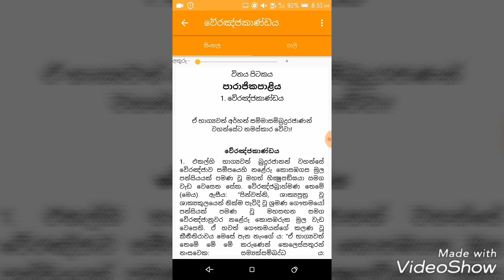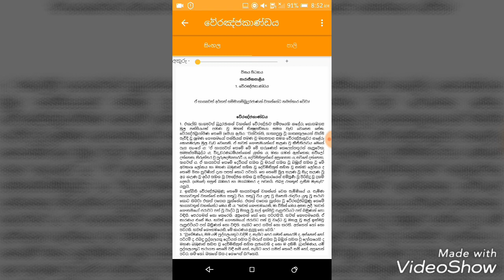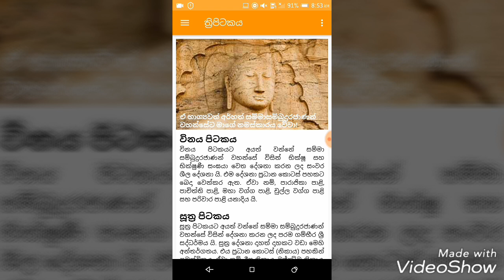Thripitakaya Sinhala App